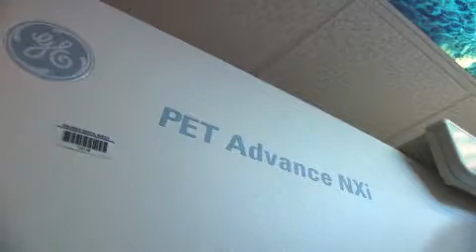Kristy Derrick RC